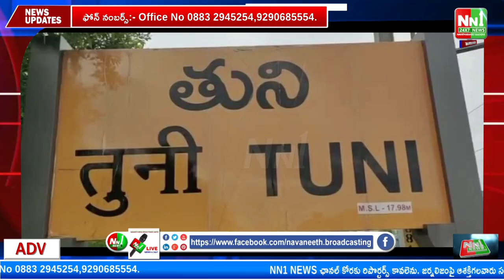తుని : చెడు వ్యసనాలకు అలవాటు పడిన యువకులు